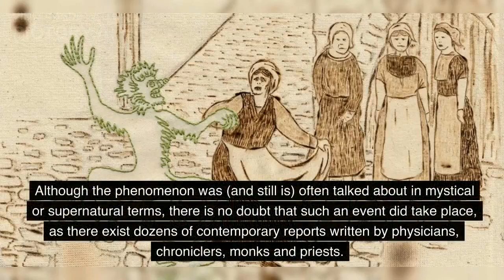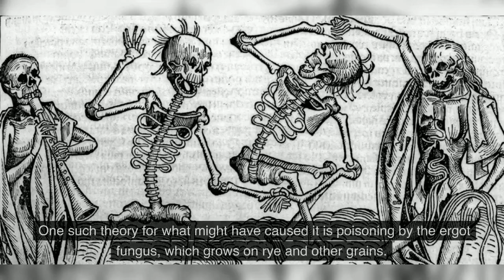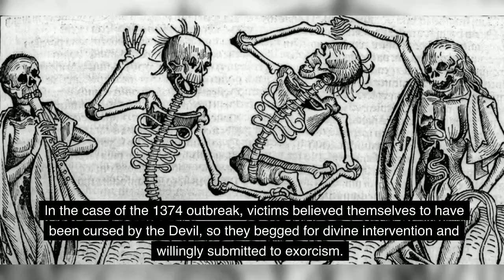The Mysterious Medieval Dancing Plague, Discover What Caused this Phenomenon and the Secrets Behind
Have you ever heard of the Medieval Dancing Plague that occurred in the 14th century? It's a mysterious phenomenon that has puzzled experts for centuries. In this video, we will uncover the secrets behind this bizarre occurrence,
We will explore the causes of the plague and the reactions of the people who were affected. We will also investigate the theories behind the phenomenon, including possible supernatural causes, as well as the medical and social implications of the event.

This video is made by Pictory.AI

Pictory.AI is the best video generating platform which helps you create amazing videos automatically and its powered by AI.